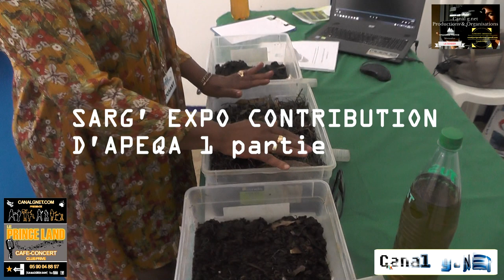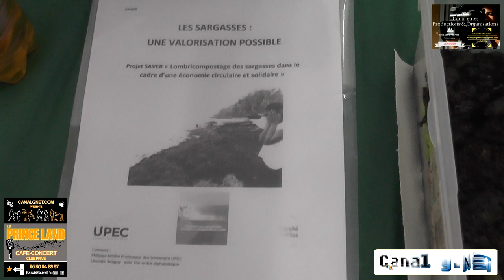Canal g net.com PRÉSENTE SARG' EXPO CONTRIBUTION D'APEQA 1 partie Interview du Dr CELINI LEONIDE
Canal g net.com PRÉSENTE SARG' EXPO CONTRIBUTION D'APEQA 1 partie Interview du  Dr CELINI LEONIDE  vidéo produite par Romy MIREFLEUR